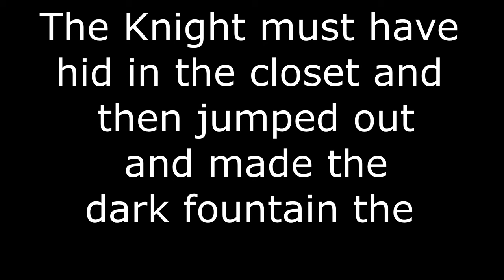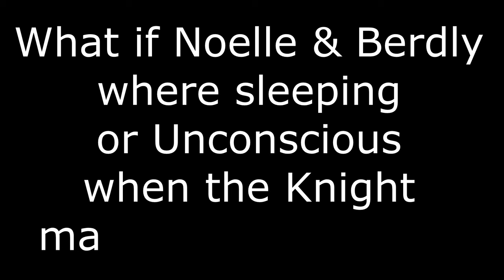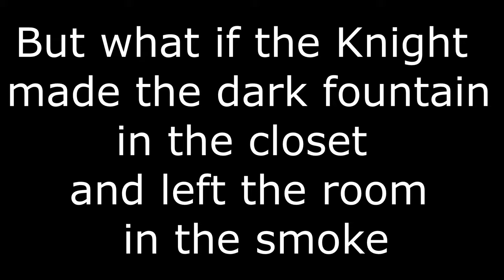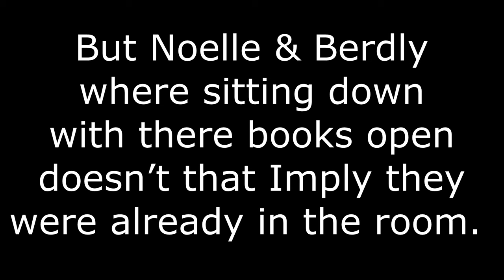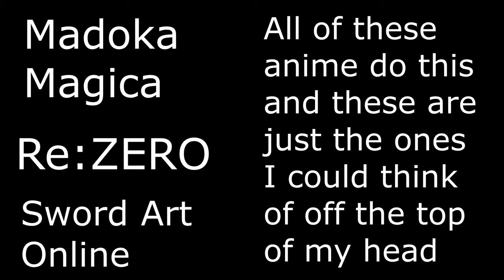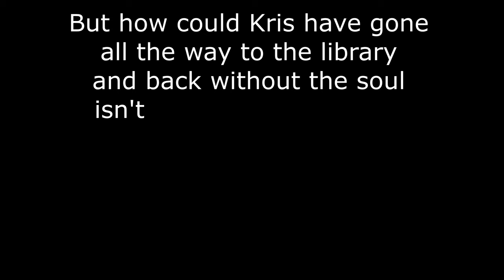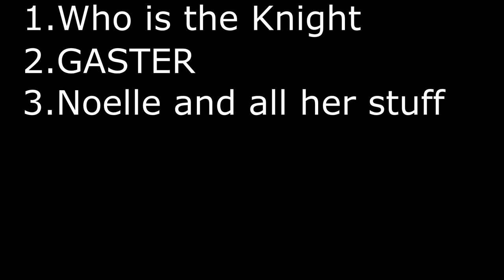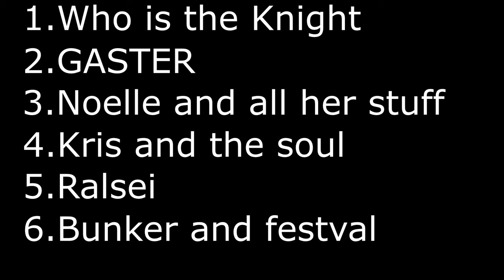The Knight did not make the dark fountain when Noelle was in the room (Deltarune Theory)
I'm sorry if I sound rude in this video it was like 90 degrees in my room when I was recording this.